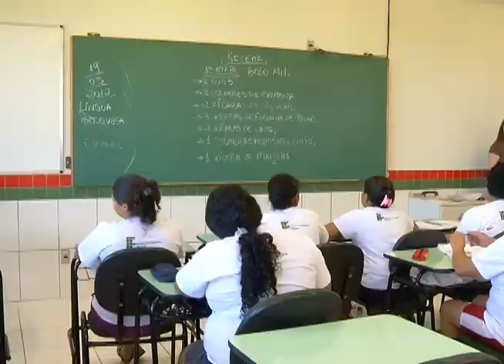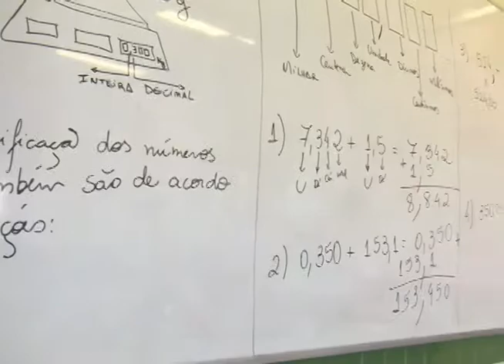TV UP / UP NOTÍCIAS - Projeto Mulheres Mil no IFPR (21/03/2012)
Matéria exibida no telejornal UP NOTÍCIAS em 21/03/2012. Repórter: Rafaela Schuinka e imagens de Leandro Vargas.